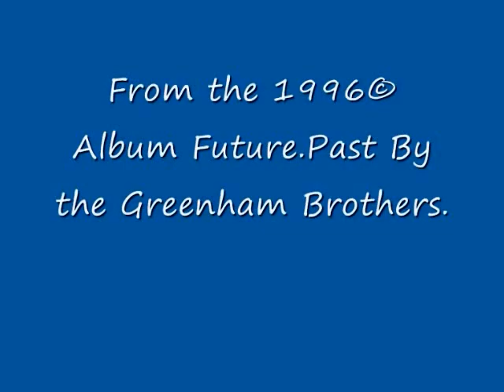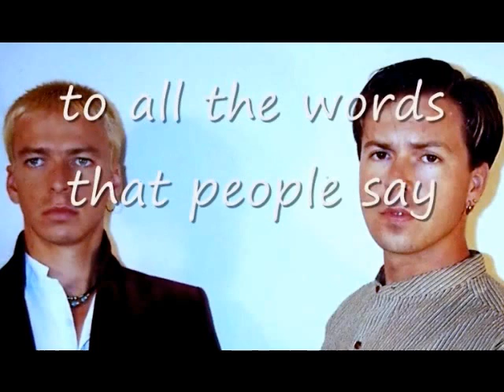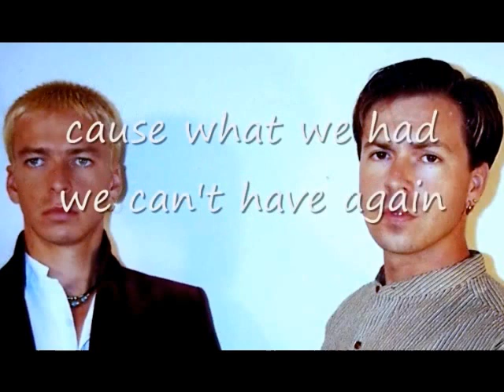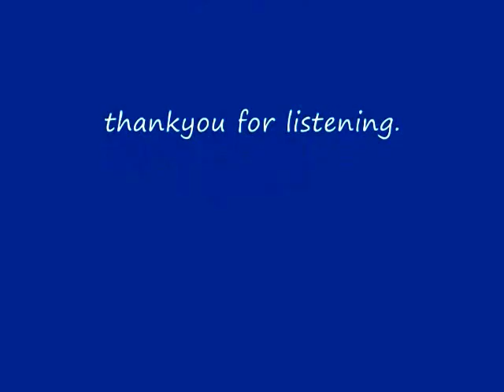The yesterday song, & Lyrics By Grant Greenham 1996 ©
original, reflective song from the 90s Recorded at Woodview studio,Hants England.Album name, Future.Past.